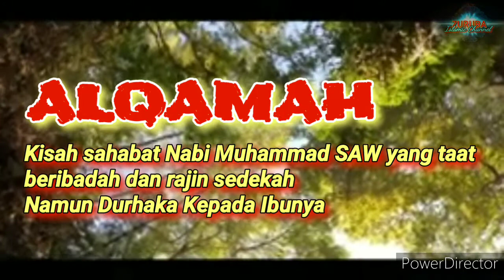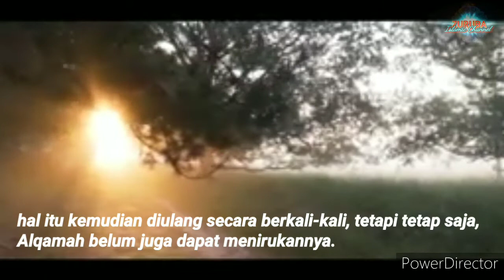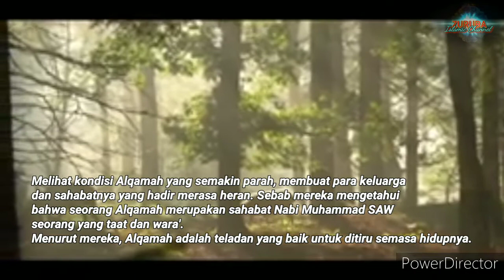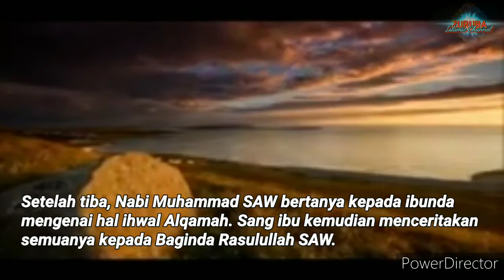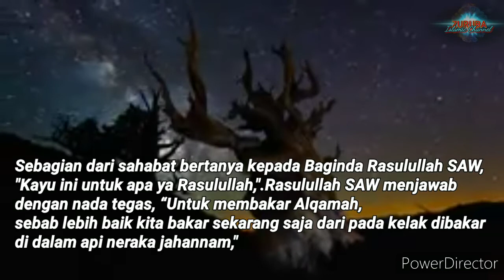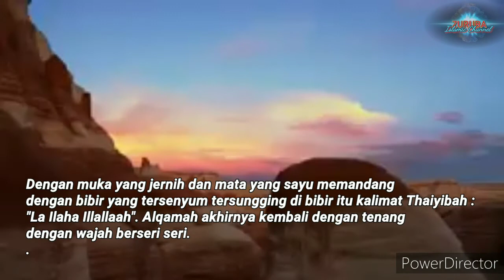KETIKA SAHABAT NABI DURHAKA KEPADA IBUNYA | BELAJAR DARI KISAH ALQAMAH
Belajar dari Kisah salah satu sahabat Nabi Muhammad SAW yang dikenal taat dalam beribadah dan rajin melakukan sedekah adalah sahabat Alqamah.

Namun kehidupan Alqamah berubah setelah ia menikah. Karena sibuk dengan urusan rumah tangganya, sekarang ia kurang memperhatikan ibunda yang masih hidup itu.

Dengan sedikit terpaksa, akhirnya sang ibu tinggal sendiri di sebuah pondok. Meski sudah berlalu beberapa lama di pondok, namun tetap saja, Alqamah tidak menjenguk dan belum saja memberi santunan kepada sang ibu.

Hal tersebut tentu saja membuat ibunya kecewa, ia merasa berkecil hati terhadap sikap anaknya yang kurang memperhatikan dirinya.